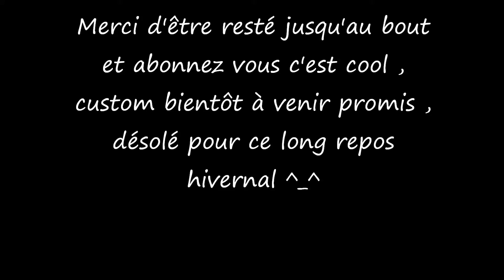Golden Valley aide tutoriel amélioration maison familiale dans territoire hivers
✿ Déroulez la barre d'info , vous aurez toutes les informations que vous devez savoir ✿.
Une dix-huitième  vidéo sur Golden Valley . je suis au niveau ben je sais plus LOL ah si 48  ^_^  .
Comment faire pour améliorer la maison familiale  au dernier niveau dans le territoire Hivers   .
tout est dans la vidéo pour toutes questions : n'hésitez pas j'ai peut-être oublié un détail ..
Pour MES CUSTOM je vous promet BIENTÔT ..
Le support appartient à Hasbro .